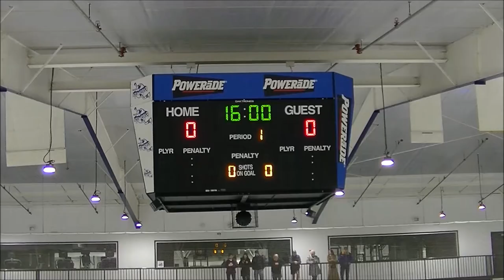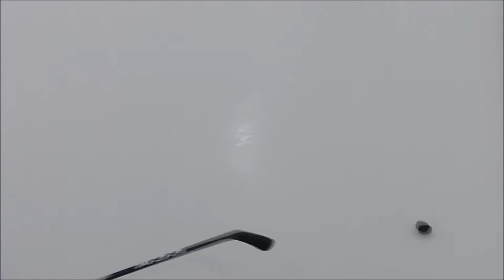Hatfield Ice Hawks vs Hatfield Ice Hawks 01 19 2019